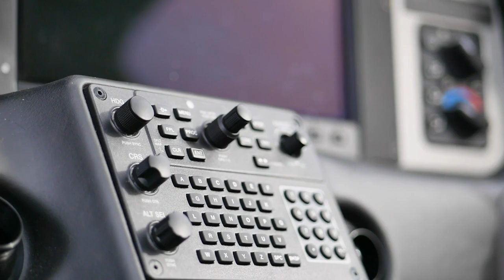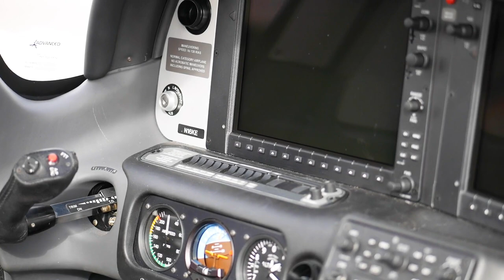2011 CIRRUS SR20 For Sale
Title: 2011 CIRRUS SR20 For Sale